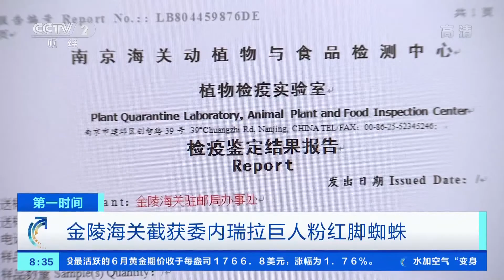[第一时间]《生物安全法》正式实施 有害生物被拒国门之外| CCTV财经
《生物安全法》正式实施，有害生物被拒国门之外。